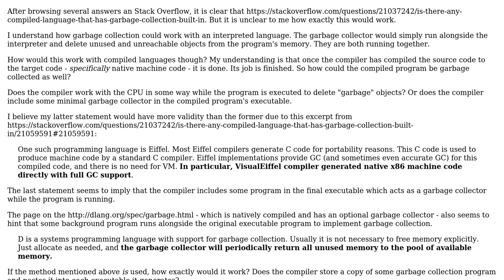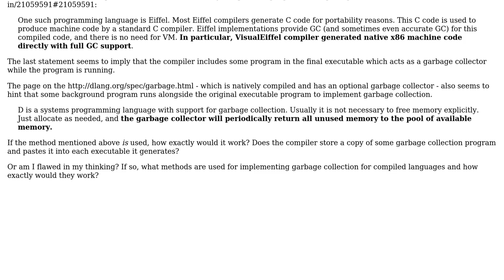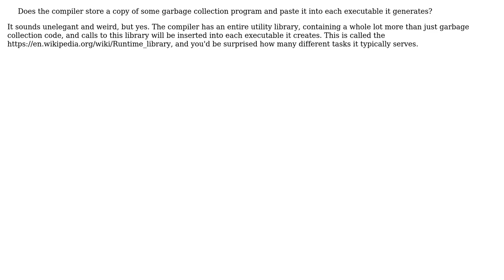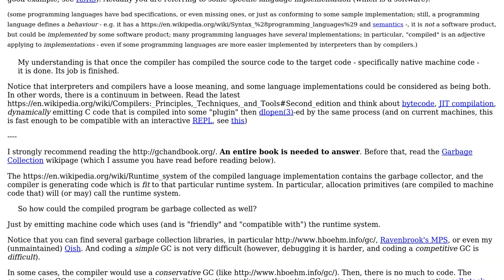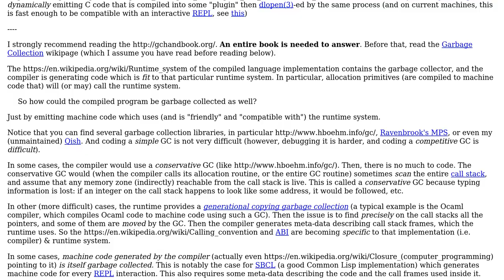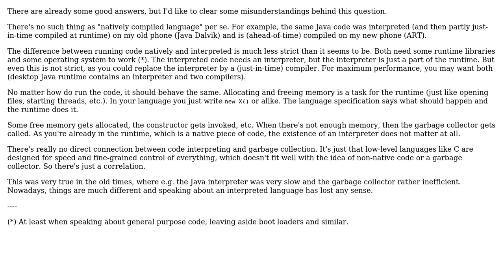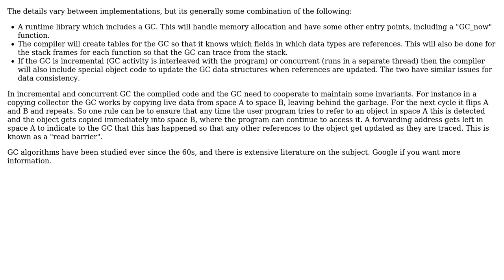Software Engineering: How does garbage collection work in languages which are natively compiled?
With thanks & praise to God, and with thanks to the many people who have made this project possible! | Content (except music & images) licensed under CC BY-SA | Music | Images & others | With thanks to user Paul Johnson user maaartinus user Konrad Rudolph user Kilian Foth user Christian Dean user Basile Starynkevitch user avdgrinten and the Stack Exchange Network Trademarks are property of their respective owners. You are responsible for your own actions.